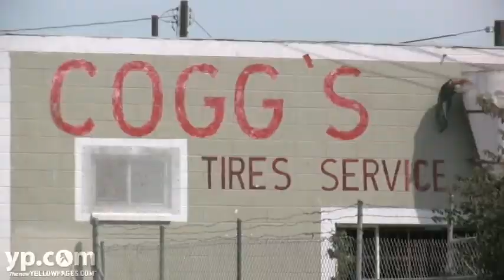Tire Retreads Oxnard CA Cogg's Tire Service Inc.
Hear what satisfied customers have to say about Cogg's Tire Service. Located in Oxnard, California, this tire dealer specializes in affordable tires for commercial and agriculture vehicles. What's more, their repair team can handle almost any wheel or brake job. When you need affordable, convenient tire and wheel care, go to Cogg's Tire Service Inc.